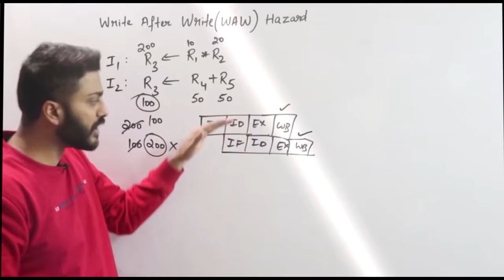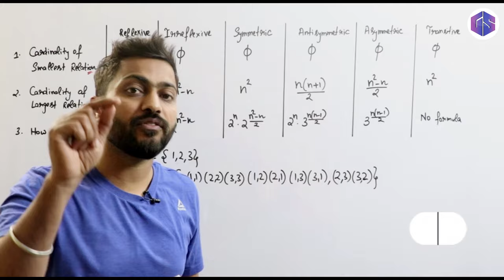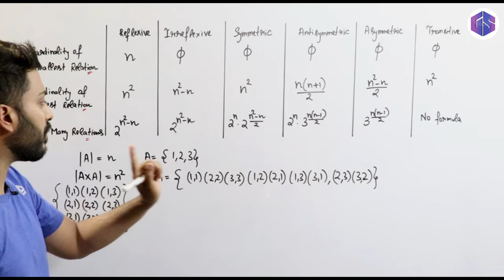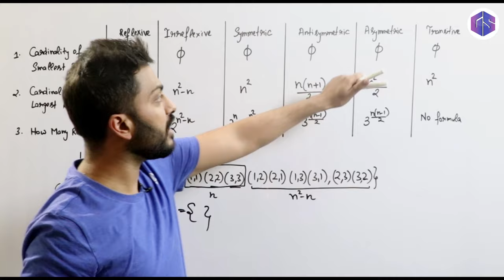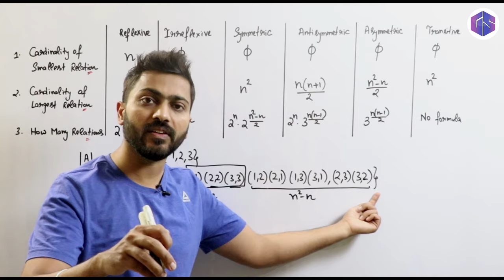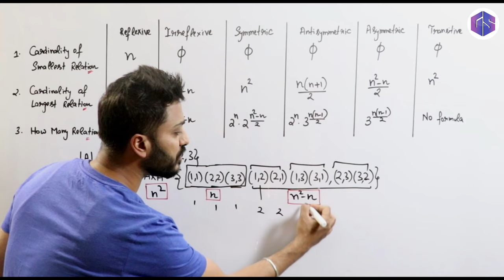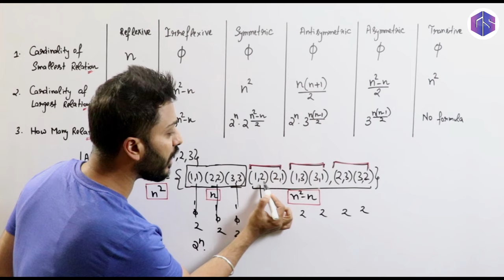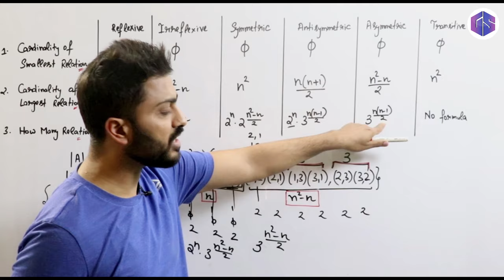Comparison of All Relations | Reflexive,Irreflexive,Transitive, Symmetric,Antisymmetric, Asymmetric